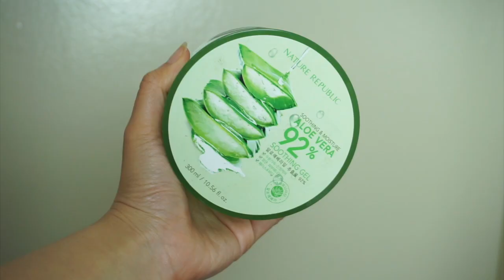❤️สกินเเคร์หน้าใส เครื่องสำอางค์ใช้แล้วชอบ🥰 รักเลิฟ ครึ่งปี 2019 I gamiiz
แกมจากช่อง Gamiiz1 นะคะ ขอบคุณสำหรับเพื่อนๆที่เข้ามาชม มาพูดคุย กดไลค์วีดิโอของแกมนะคะ แกมทำวีดิโอหลายประเภท ไม่ว่าจะเป็นวีดิโอเกี่ยวกับ การใช้ชีวิตต่างประเทศ เสื้อผ้า ช้อปปิ้ง เปิดกรุ รีวิวเครื่องสำอางค์ โดยแกมจะพูดถึง พร้อมแนะนำผลิตภัณฑ์ใหม่ๆ เทคนิคการเเต่งหน้า โดยใช้เครื่องสำอางค์ตั้งเเต่ราคาถูกตลอดจนถึงราคาแพง หวังว่าเพื่อนๆ จะชอบวีดิโอของแกมนะคะ

sephora haul / makeup haul / skincare haul / เปิดถุง / รีวิว / เห่อ / เห่อเครื่องสำอางค์ / เห่อสกินเเคร์ / เห่อเครื่องสำอางค์ลดราคา / เห่อสกินเเคร์ลดราคา